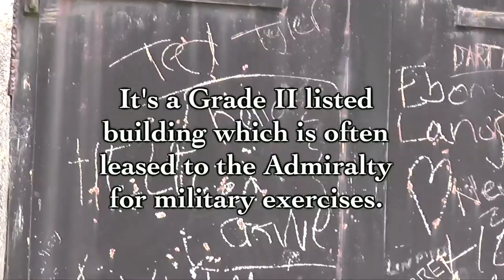The Real Narracot Farm - Ditsworthy Warren | War Horse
We visited Ditsworthy on our holiday in Devon. I enjoyed making this video and I'm hoping to visit more film locations in the future.